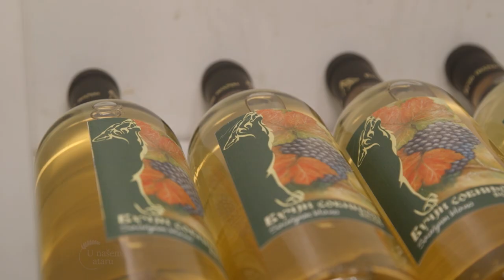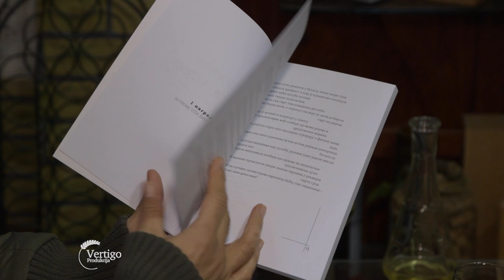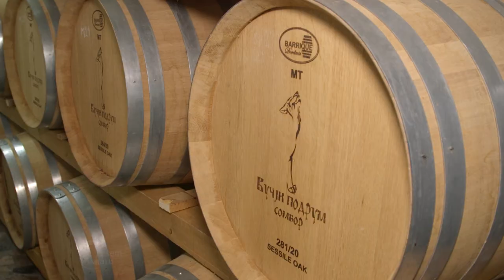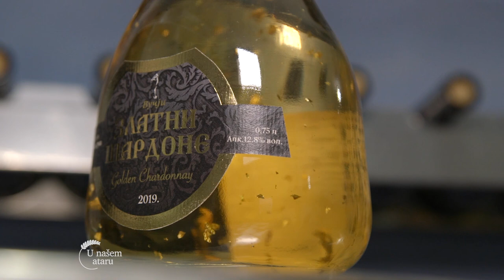Proizvodnja VINA u VUCJEM podrumu - U nasem ataru 987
Pogledajte i ostale priče iz kategorije Vinogradarstvo